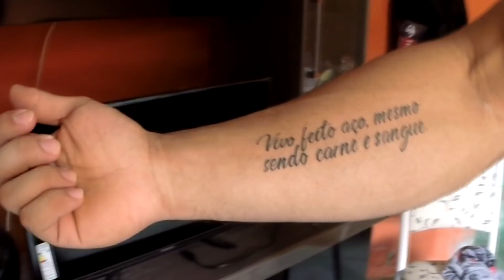ATLETA WESLLEN ALVES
Campeão Cearense +95kg

►PARCEIROS:
TOP 1 SUPLEMENTOS